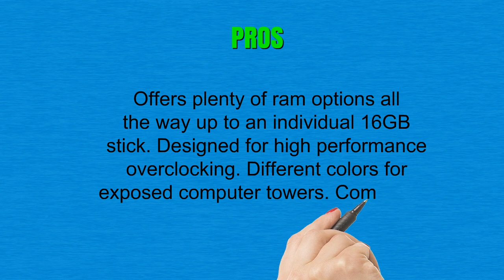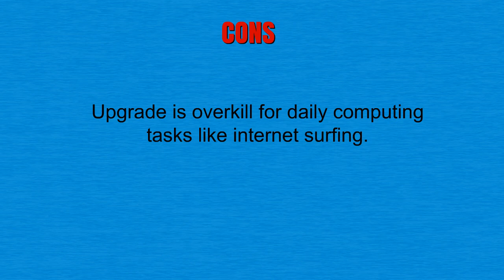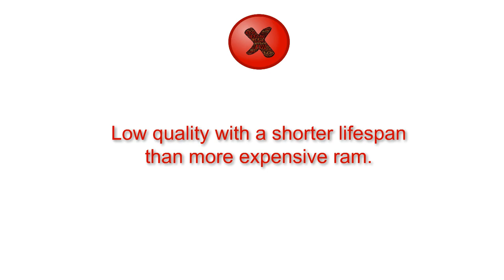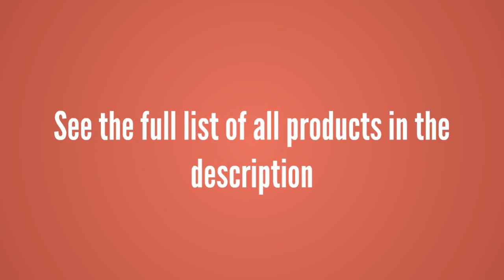Ram Reviews - Best Ram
3. Corsair Vengeance LPX 16GB (2x8GB) DDR4 DRAM 3000MHz C15 Desktop Memory Kit - Black (CMK16GX4M2B3000C15)
2. Timetec Hynix IC 4GB DDR3L 1600MHz PC3L-12800 Non ECC Unbuffered 1.35V/1.5V CL11 2Rx8 Dual Rank 240 Pin UDIMM Desktop PC Computer Memory Ram Module Upgrade (4GB)
1. Kingston Technology 4GB 1333 MHz 240-Pin DDR3 SDRAM Memory  Module (KVR13N9S8/4)